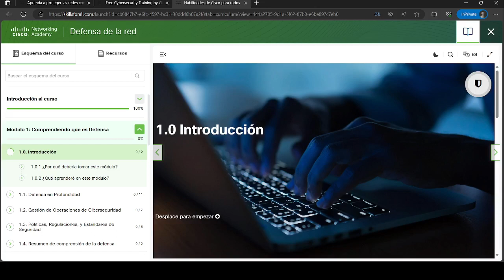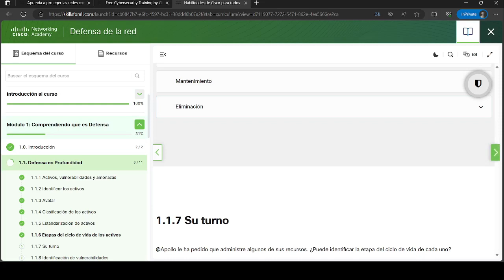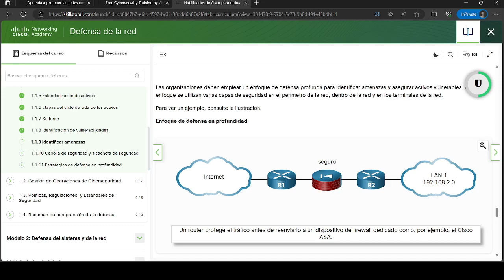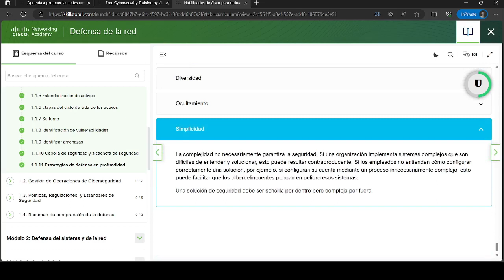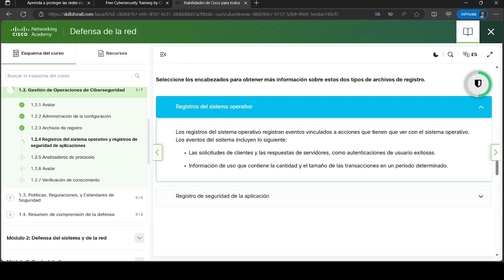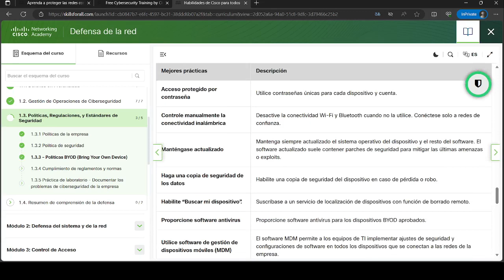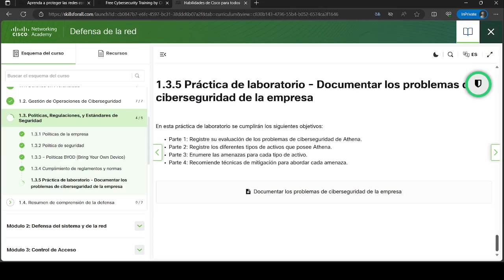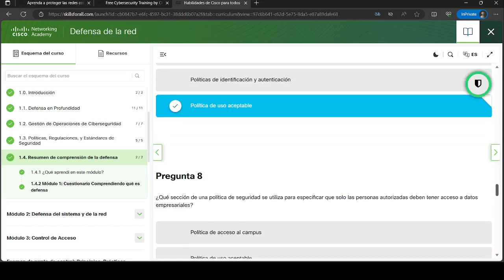Defensa de la red | Modulo 1: Comprendiendo que es Defensa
Este video te muestra Defensa de la red | Modulo 1: Comprendiendo que es Defensa